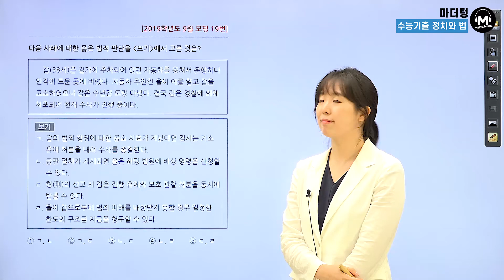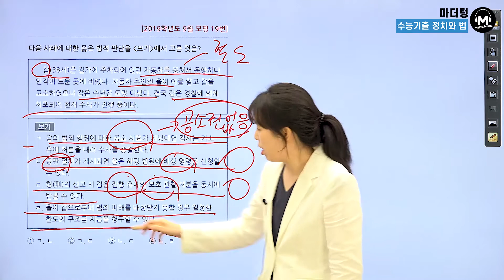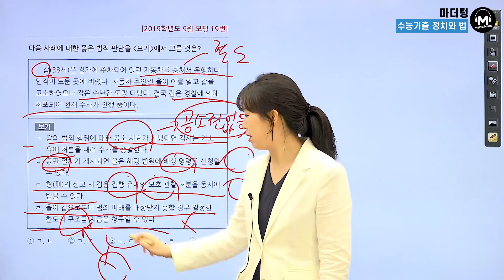[마더텅] [정치와 법] 2019학년도 9월모평 19번 (해설 : 유스티 선생님)